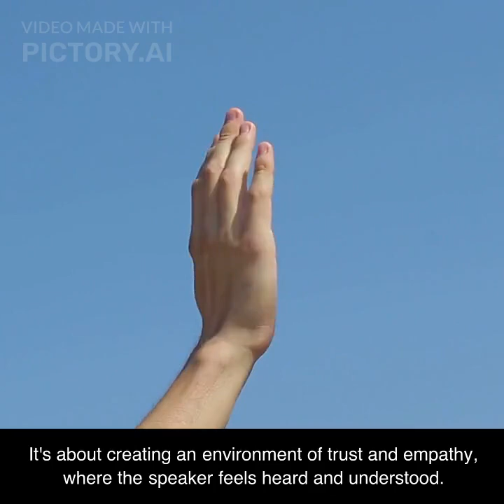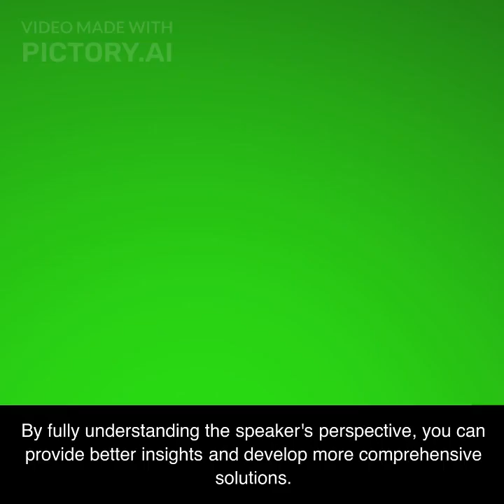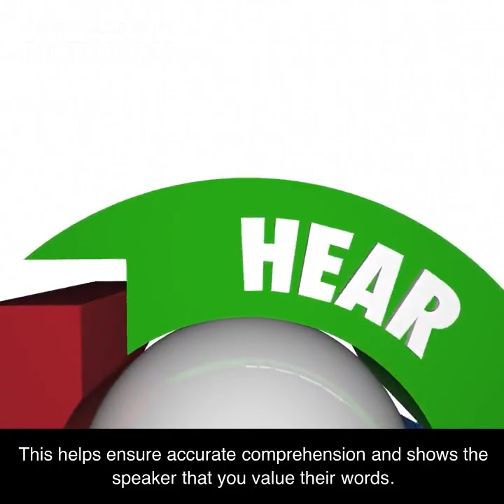Mastering Active Listening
Skill Up and Thrive with PepTalk SkillTalk! Tips for mastering active listening.
1. What is active listening?
2. Why is active listening important?
3. How to develop active listening?
4. Dos and Donts of Active listening
5. Exercises to  practise active listening in daily life practically